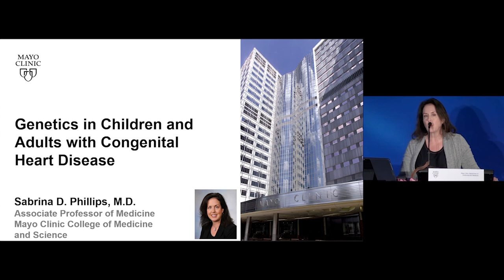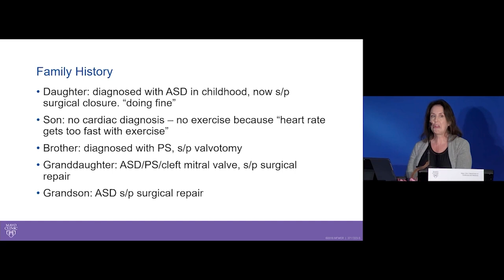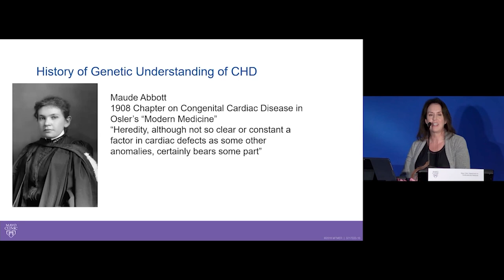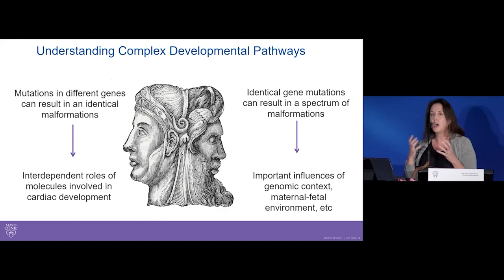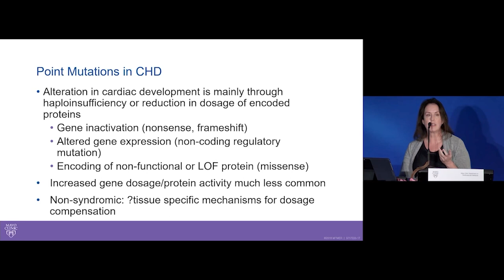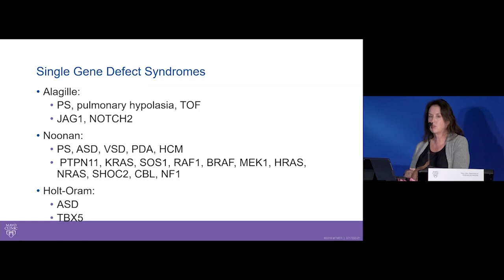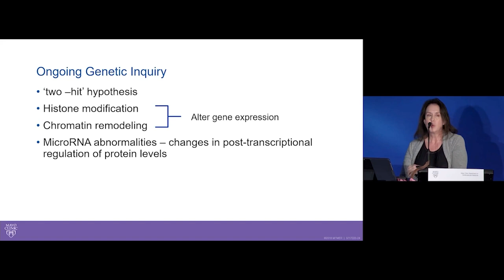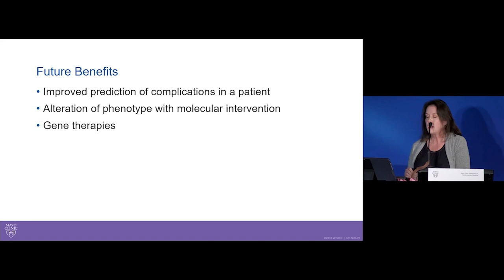Genetics in Children and Adults With Congenital Heart Disease